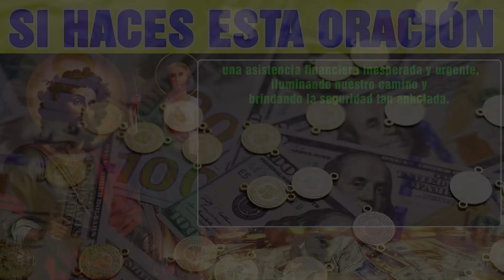💸 DA MIEDO VAS A RECIBIR MUCHO DINERO DESPUÉS DE HACER ESTA ORACIÓN UNA SOLA VEZ SI VES ESTE VIDEO